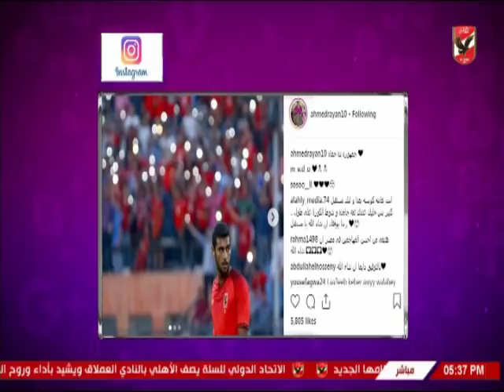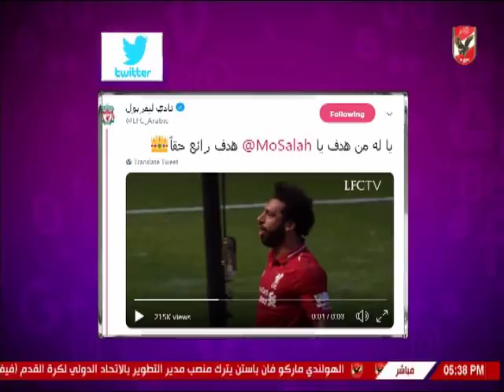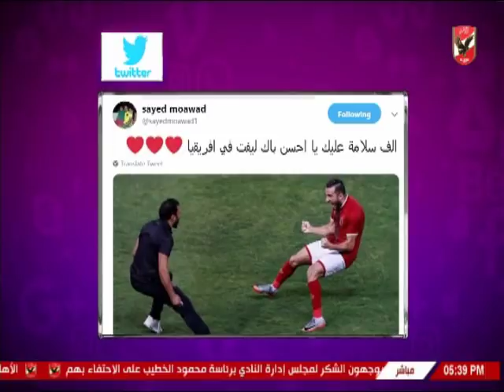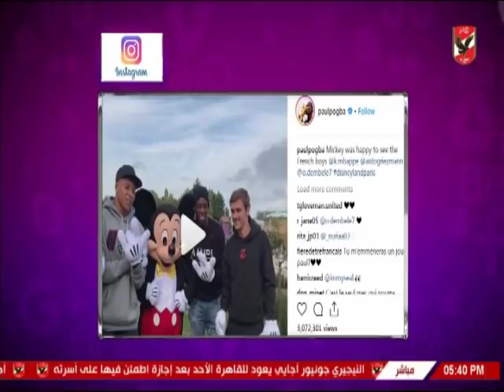شيما صابر تستعرض اخبار لاعبى الاهلى والمحترفين عبر السوشيال ميديا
التردد: 12341 أفقي.
القمر: نايل سات.
معامل الخطأ: 5/6.
معدل الترميز: 27500
نجوم الاهلى
ملك وكتابة
ملعب الاهلى
الاهلى الليلة
كلام فى ميديا
عدلى القيعى
ابراهيم المنيسى
سيد عبد الحفيظ
شيما صابر
عبد الحميد حسن
محمد الجندى
عمر ربيع ياسين
خالد العوضى